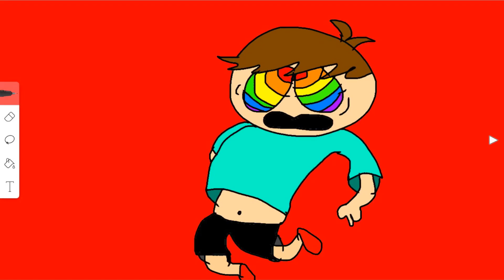Aiden Animation Studios presents : Skittles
Aiden’s own skittles commercial...(no rights to skittles)